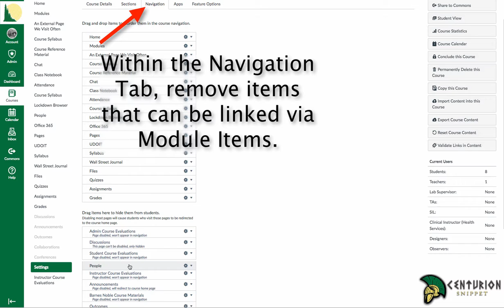Organize Canvas Course Navigation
A quick snippet on organizing your CanvasLMS Course Navigation!